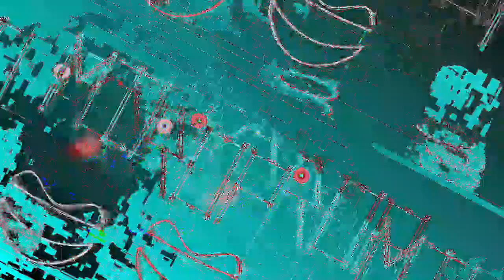[EPILEPSY WARNING] Movie 23 05 02 19h03m29s